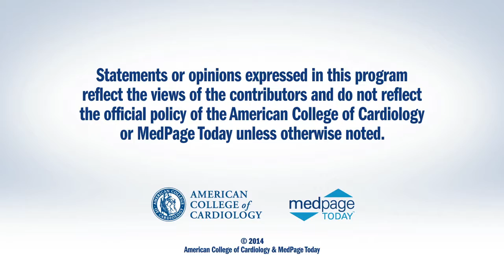ACC.14 | Hallway Buzz: SYMPLICITY HTN-3 Trial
Hallway Buzz: SYMPLICITY HTN-3 Trial